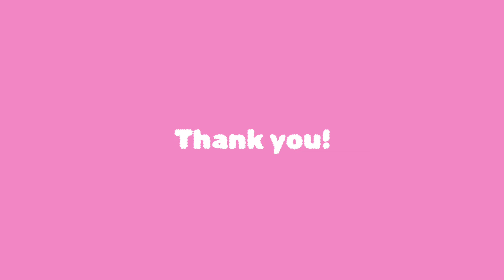LABUBU - Put on Your Sunglasses and Enjoy The Summer Vibes With LABUBU Drawing Meme